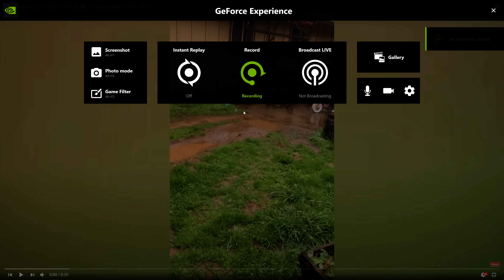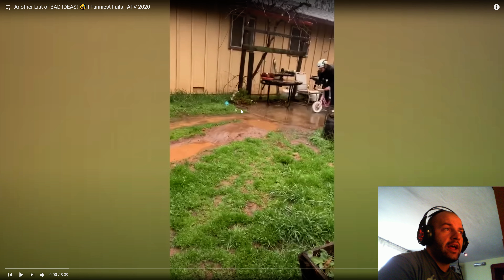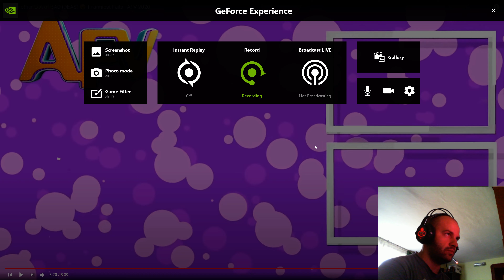Incearca sa nu razi #1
Lasa in comentarii parerea ta !! Ne vedem pe grupul de facebook, acolo postam cele mai noi stiri despre canalul nostru de youtube, link grup
Reduceri la jocuri si jocuri ieftine + 3 % reducere prin acest link !